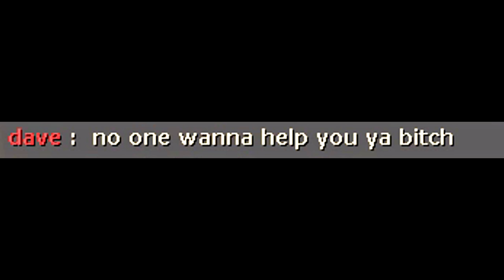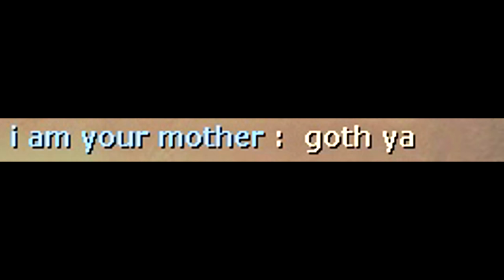TF2: WTF Moments #6 [Compilation]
***Every month, I will do unusual hat giveaways for my patreons! It doesn't matter how much you've donated, because everybody will have a chance to win a cool unusual hat!***

How to submit demo files:

1. Rename demo file to HowToTitle_nickname_tick_country.dem , example: HowToStickyTrap_siN_10000_Lithuania.dem
2.
3. Add short description of your footage (example: i blow up myself with the rocket ).
4. Attach a link to your demo footage video, send youtube link as unlisted or public together with demo file.
5. If you come up with the suitable title How to it is great.

0:24 ES_Heavy Industrial Anger 7 - Victor Ohlsson
ES_Helsinki Travels 3 - Magnus Ringblom
1:41 ES_Hot Rod Rebels 3 - Victor Ohlsson
1:48 ES_Intergalactic Warfare 3 - Johannes Bornlöf
1:54 ES_Crazy Party 5 - Magnus Ringblom
2:21 ES_Big - Johnny Berglund
3:06 ES_Bossy Housewives 4 - Magnus Ringblom
3:16 ES_Big Band Funk 7 - Stefan Netsman
3:57 ES_Apple Thief Dance - Håkan Eriksson
4:10 Country part 1 - Akim
4:18 ES_In This Together 2 - Patrik Almkvisth
4:38 ES_80s Rock Trailer No9 - Johnny Berglund
4:44 ES_Are You Afraid 2 - Johannes Bornlöf
5:01 ES_And Champagne For All 3 - Martin Gauffin
5:20 Right Behind You - Valve Studio Orchestra
5:27 ES_And Champagne For All 3 - Martin Gauffin
5:38 ES_Angry Nu Metal Trailer No10 - Johnny Berglund
5:47 ES_And Champagne For All 3 - Martin Gauffin
6:02 ES_Battle Of Wills 1 - Jon Björk
6:11 ES_And Champagne For All 3 - Martin Gauffin
6:19 ES_Cartoon Strut 3 (60s Pop Version) - Håkan Eriksson
6:41 ES_Chaos 101 3 - Gunnar Johnsén
6:45 ES_Ghoul Disco - Håkan Eriksson
6:58 ES_Corny Farmers 3 - Magnus Ringblom

7:15 Goblins from Mars - Kleptomaniac

8:47 ES_And The Sky Shall Unfold 2 - Johannes Bornlöf
8:54 ES_Corny Farmers 5 - Magnus Ringblom
9:10 ES_Fast Aggressive Metal Trailer No2 - Johnny Berglund
9:26 Goblins from Mars - Kleptomaniac

Thanks!

siN